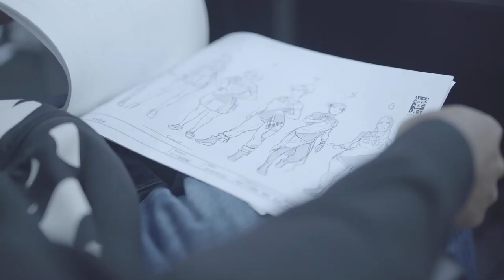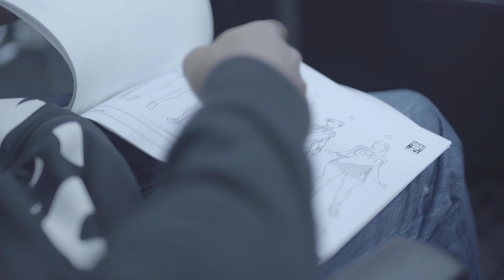Arthell Isom, CEO & Art Director — Meet the Shtajio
In our new online video series, we introduce the team behind the animation. We'll be giving you an inside look into our company and allow everyone to learn about the talented individuals that make up D'ART Shtajio

Arthell Isom is the CEO & Art Director of D'ART Shtajio. Having over a decade of experience in the anime industry, Arthell decided that the best way to tell diverse stories from across the globe was to open his own Animation Studio.

Now, over 2-years later, the studio has worked on a number of original shorts, commercials, and full-throttle anime productions in Japan.

Directed by: David Pinter
Videography by: Cory Sparks
Editing by: David Pinter

D'ART Shtajio is a 2D Animation Studio based in Tokyo, Japan.